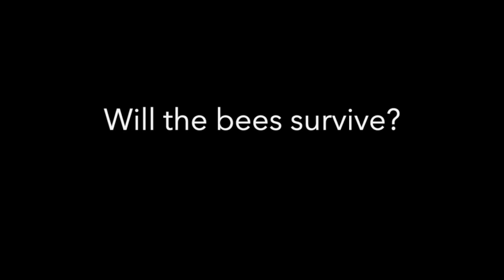This Old House, renovating an old country house in France. Episode 3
In this episode we're going to break down walls. Well, one wall that is. Spectacular nevertheless.

We can't wait to share this exciting adventure with you! If you like what we do, you could show your appreciation by buying us a coffee @